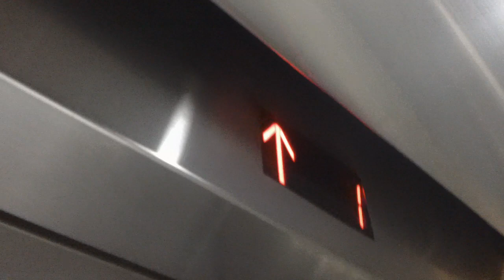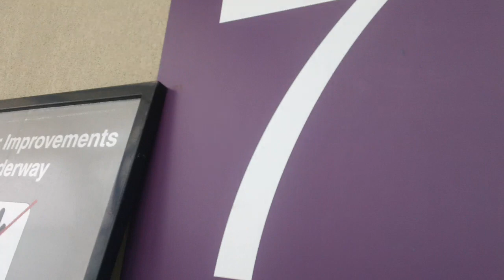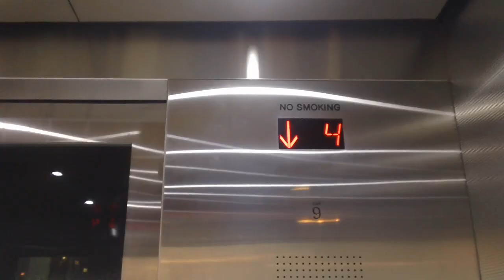Schindler 6400NA Elevators 9 & 10 At RDU Airport Parking Garage, Raleigh NC